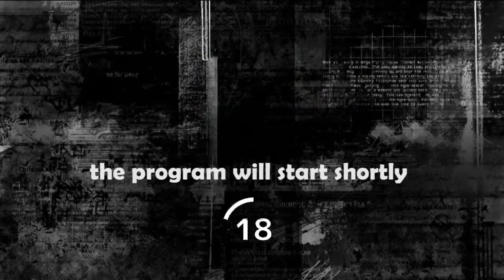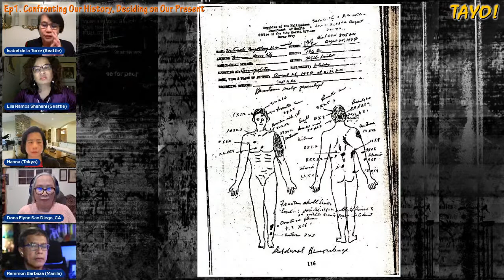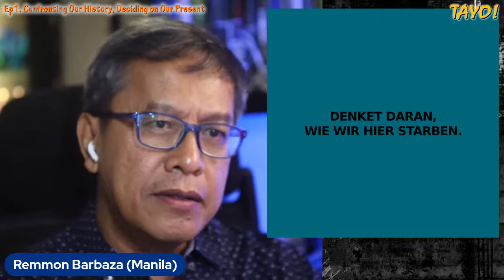TAYO! Confronting Our History, Deciding on Our Present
Live talk-show on views on Martial Law and human rights violation.

Panelists:
Lila Ramos Shahani (ICOMOS and former UNESCO), a Marcos/Ramos relative, discusses her research on human rights violations during martial law: The Image that Never Left Me

Dona S. Flynn, a social justice and heritage advocate: Remembering vs. Forgetting Evelio B. Javier

Remmon Barbaza, Philosophy Professor, Ateneo de Manila University: From a History of Violence to Violence Against History; Prospects of Redemption

Hosted By: Isabel de la Torre & Dr. Johanna Zulueta